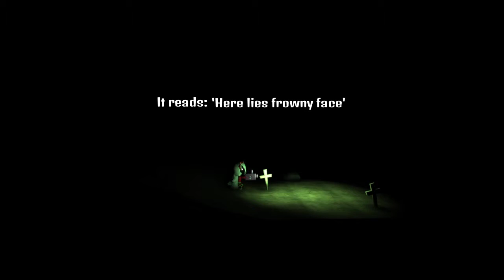Little Big Planet 3: Outlast 2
Being an outlast fan I just had to play this level by superjack! And unlike all my other lbp3 videos you won't be just sitting there watching raw gameplay. Yup! The captions are here to stay ~ c:

Except more Lbp3 in the future!
Happy creating ~